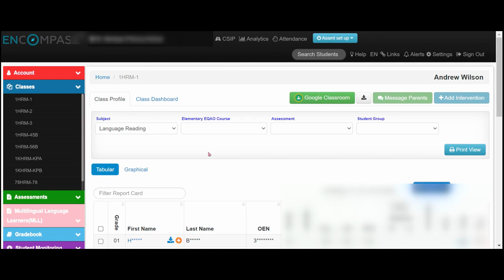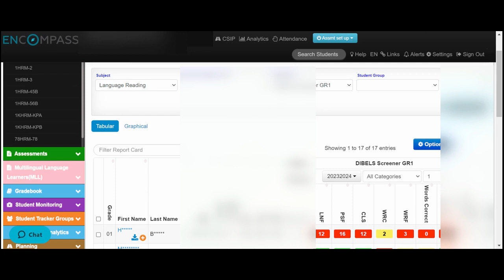How to check past assessments(dibels) in compass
As a teacher you can quickly view assessment data from the class tabular screen. Check out how here!